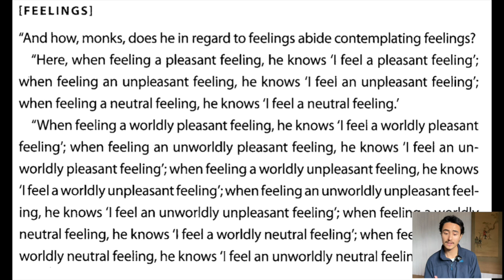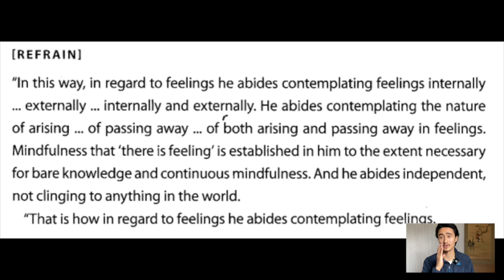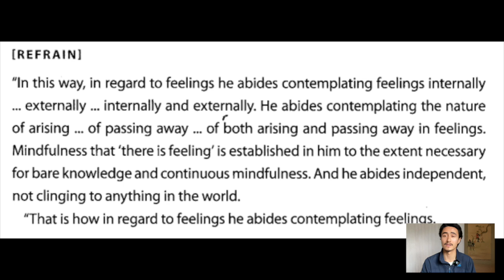3.1 Satipatthana Vedana (Feeling Foundation)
Satipatthana Course